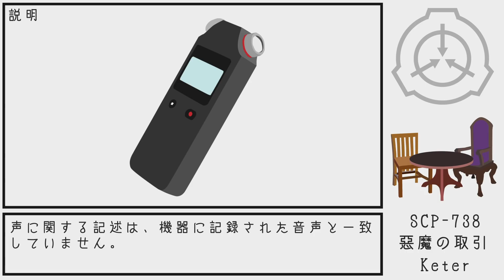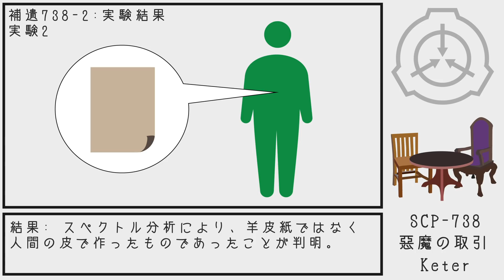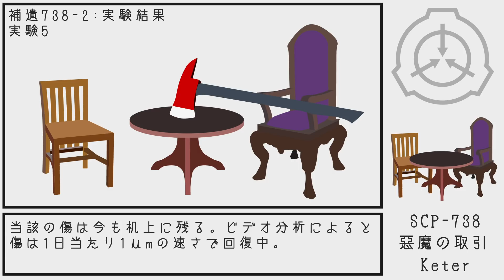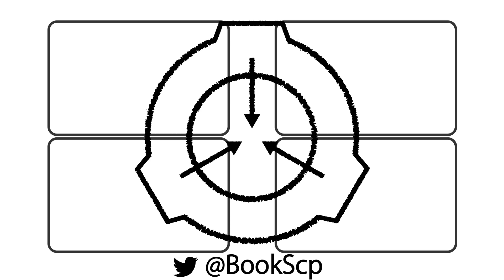【SCP紹介】SCP-738 悪魔の取引【結月ゆかり】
Item #: SCP-738
悪魔の取引

Author:Le Blue Dude